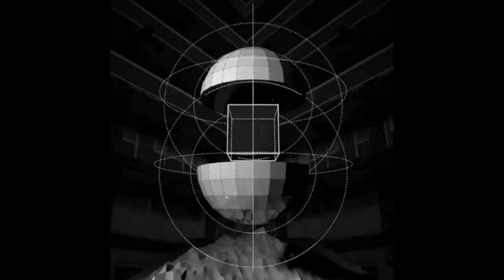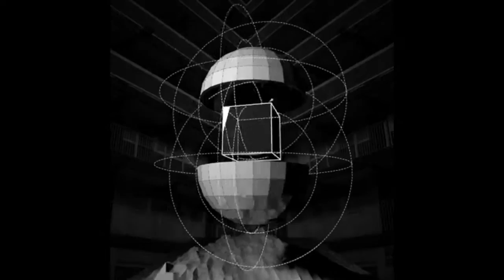Rescue Mission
“RESCUE MISSION” from the album AUDIO ATOMIQUE
By Stereo Thesis Music Gallery

Images sourced from giphy.com. Featuring the works of Nataniel E. Rodriguez Vera (N.E.R.V.), JMcKeehan, Falcao Lucas, Phazed, Erica Anderson, Xaviera Lopez, BadCodec, and many more.